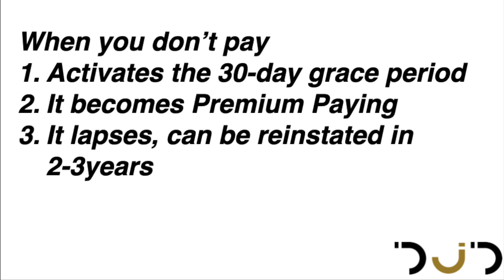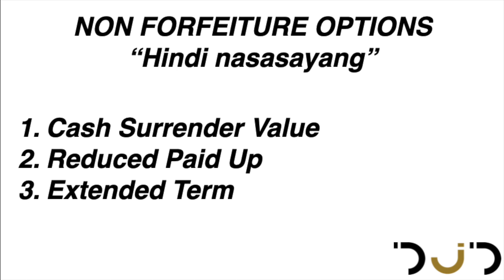HINDI NA MAKABAYAD ng INSURANCE? Mga dapat mong gawin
Some people are struggling to pay their life insurance premiums because of a lot of different factors and the sad part is, they don't know what to do.

If you are one of them who want to know their options on what to do when you cant pay your life insurance premiums, this video will give you suggestions and insights so you don't have to worry anymore.

DJ Dimaliuat is a manager in Philam Life leading a team of financial advisors.

If you see yourself doing what I am doing, let me know. You might be a great fit to our team!